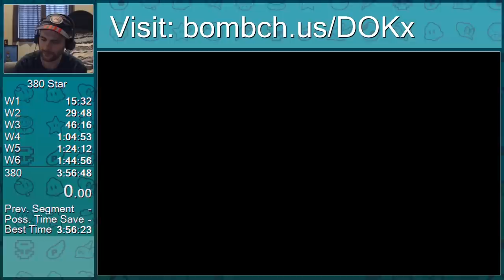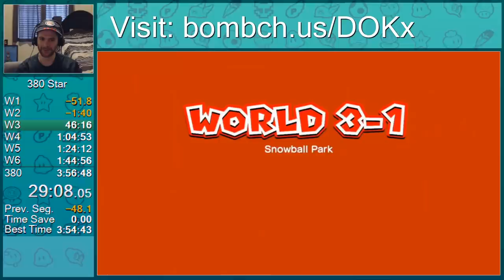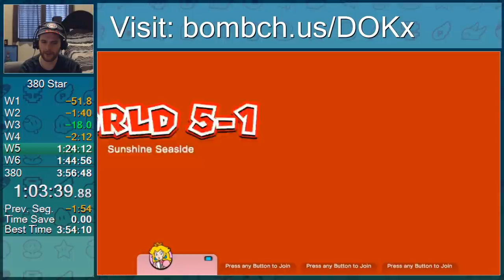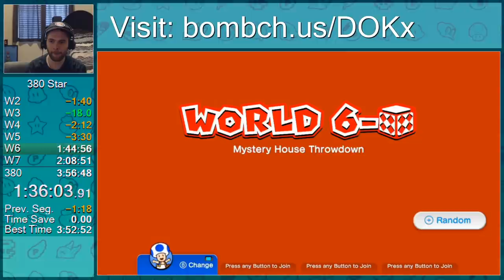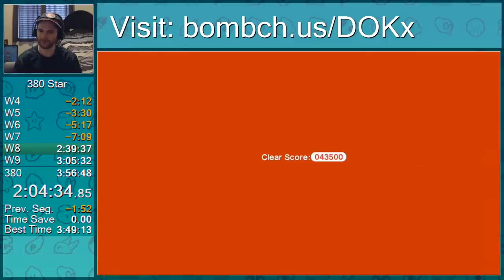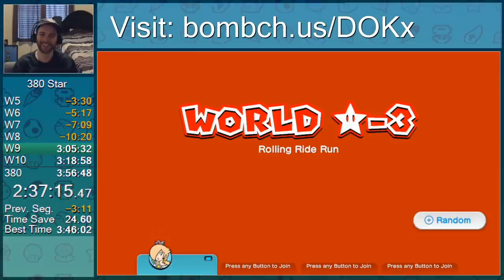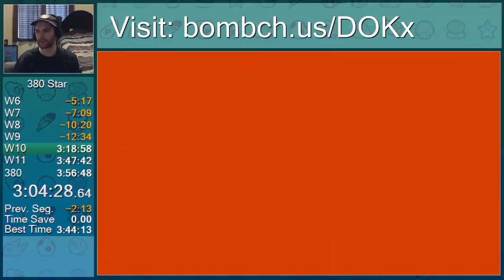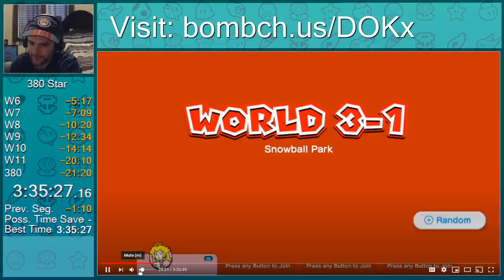Reacting to the PERFECT Mario 3D World 100% Speedrun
Huge thanks to Yandema211 who made this run and invited me to take part in premiering it! Super Mario 3D World was my favorite game that I learned for the Mainline Mario Marathon. I think it's an incredible game to speedrun and just a very under appreciated game in general. This run is Yandema and a couple others recording each level the fastest they could and splicing them all together, to demonstrate how fast the run could be and to just make something really spectacular to watch!

Here is the credits and special thanks message that Yandema wanted to include:
Runners: Yandema211, Luigimaster06 (1-1, 1-2, 2-3 and 11-12) QRL Storm (1-CT, 3-CT, 5-CT, 7-CT, 9-CT, 12-CT) Touchscreen/2nd Controller Assistance: testsubjecttt (1-5, 3-1, 4-5, 5-6, 6-3, 7-5, 9-7, 9-8, 10-5) Additional Editing: PricelessNightmare / Special thanks to Kosmic, KingJ0444, HexSpeedruns, JordanD, QRL Storm, presto1004, and the rest of the 3DW Community.